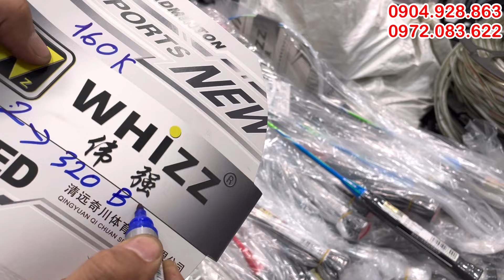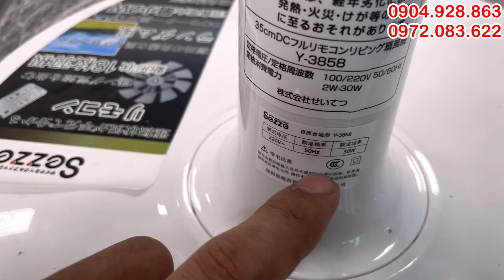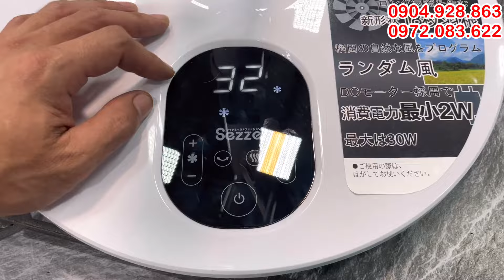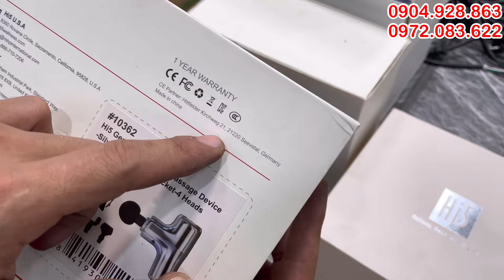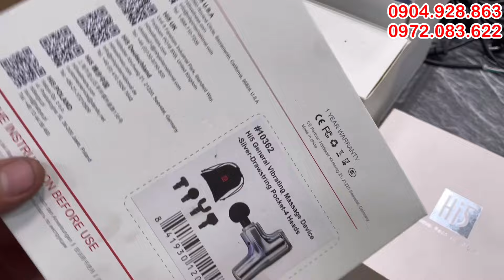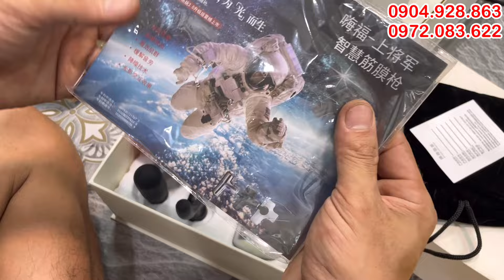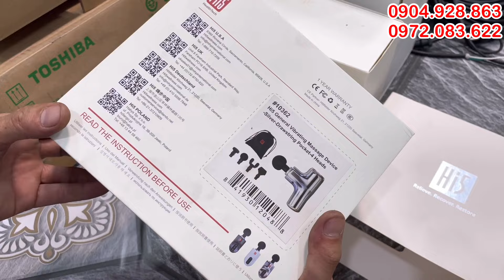Đồ gia dụng nhật bãi, máy masega mini, vợt cầu lông catbon, quạt nhật 9 cánh, thiết bị vệ sinh nhật